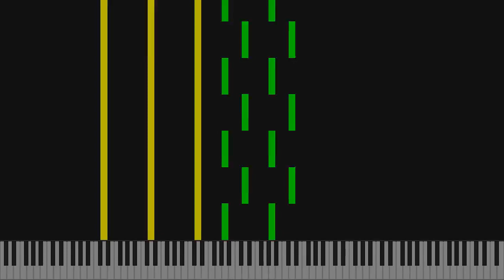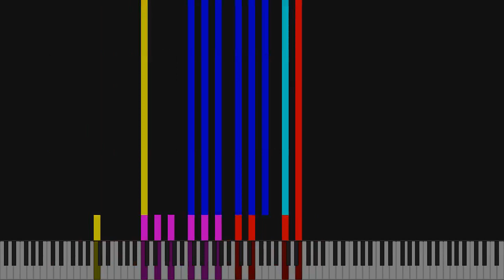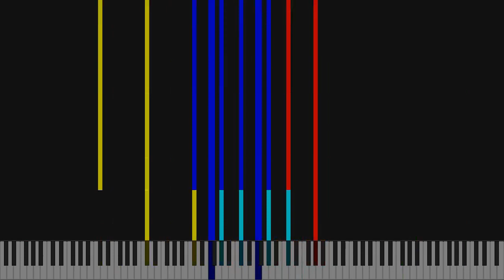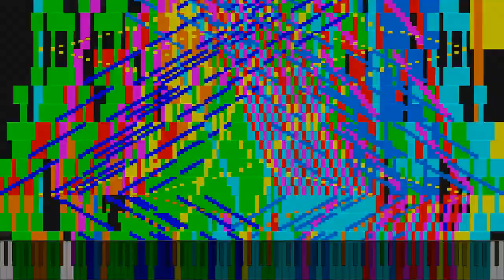[Black MIDI] Nighthawk22 - Isolation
MIDI Info:
File Size: 11.72MiB
Resolution: 128
Tracks: 65
Notes: 1,535,453
Memory to Open: 63.59MiB
Duration: 03:21.5
Tempo: 800.04
Made by: M.D Amro and ZionBD
Video is rendered in UMP 1.6.2